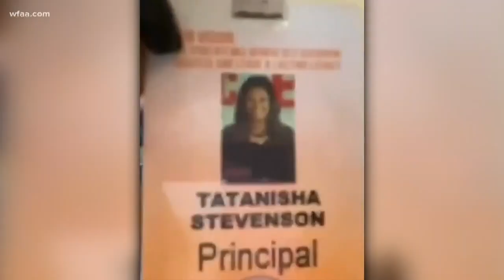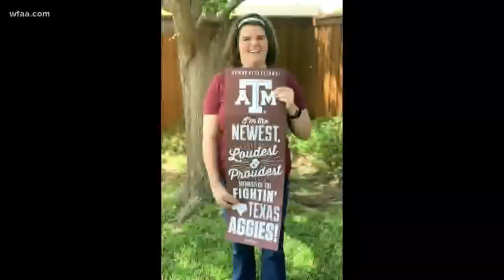Reasons to Smile: Teachers take on Tik Tok; Tyler Perry and acceptance letters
Plus, a very neat skiing video-- all done inside.